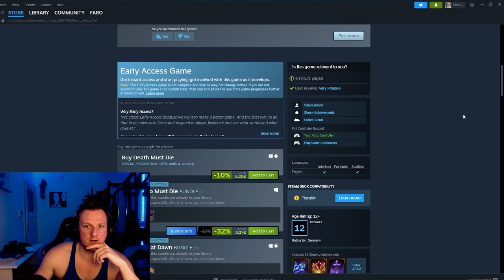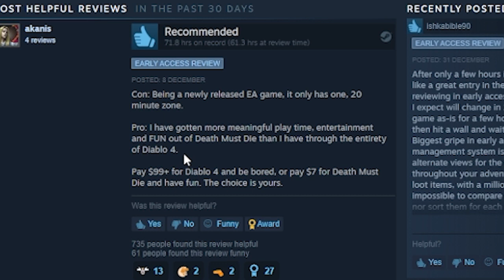Hot Gods Want Me To Defeat Death